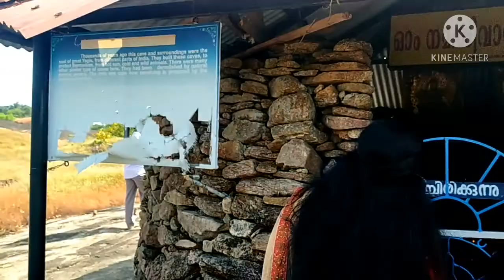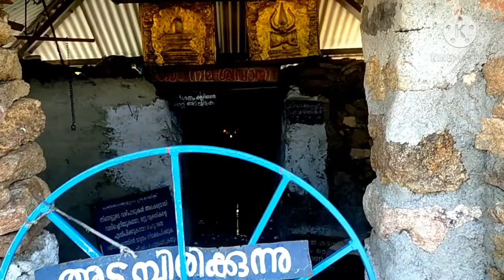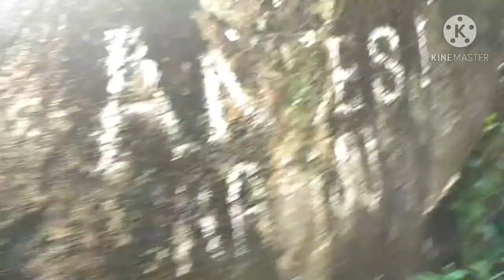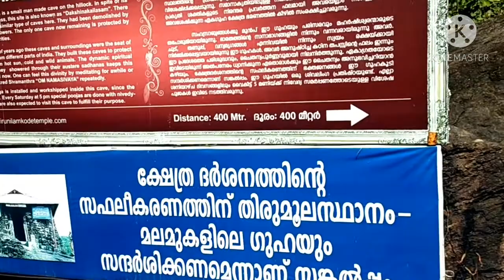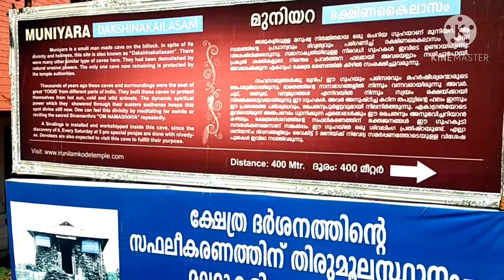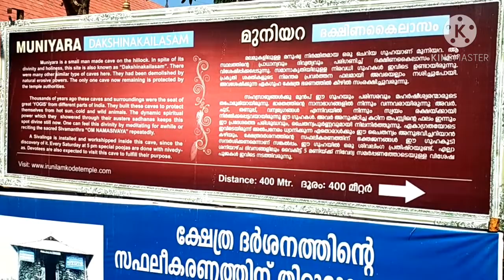ഏതു വളരാത്ത മുടിയും സമൃദ്ധിയായി വളരും. ഈ വഴിപാട് ചെയ്താൽ. തൃശ്ശൂരിലെ സ്വയംഭൂമഹാദേവക്ഷേത്രം vlog-11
ഇരുനിലംകോട് temple
mullurkara(wadakkanchery)
thrissur